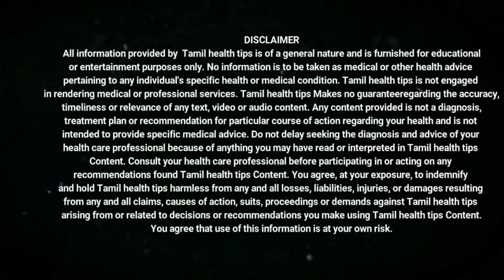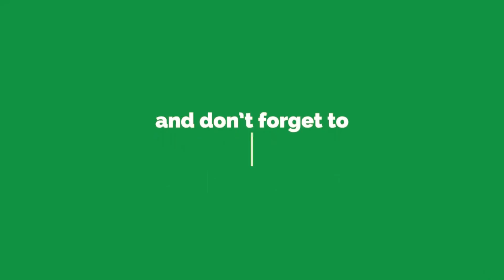படுத்த உடன் தூங்க வீட்டு வைத்தியம் - Thookam vara tips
நன்றி...